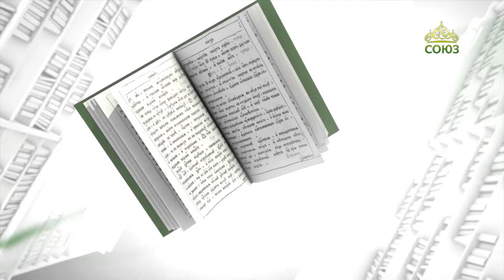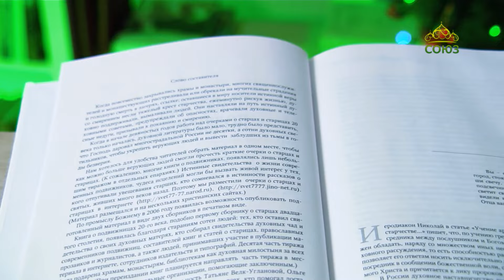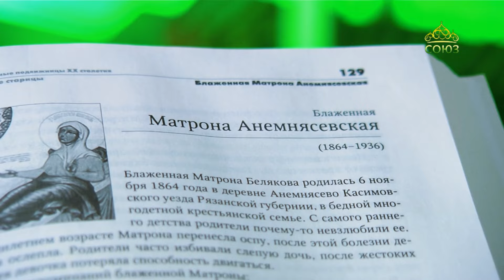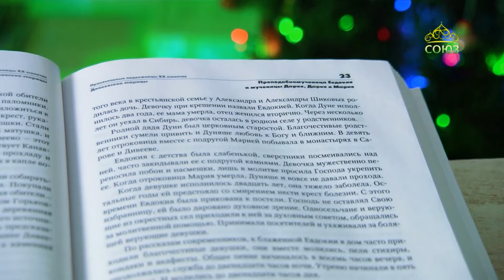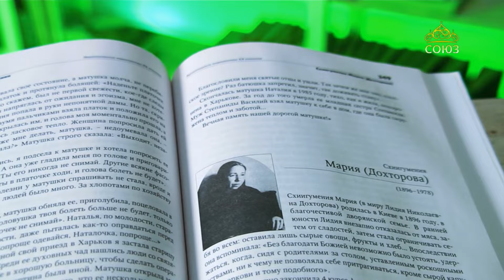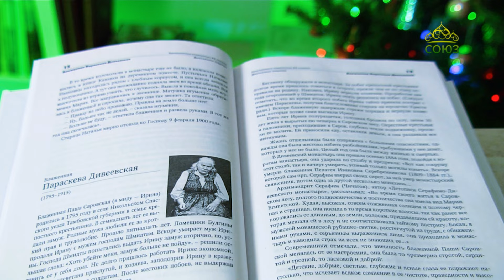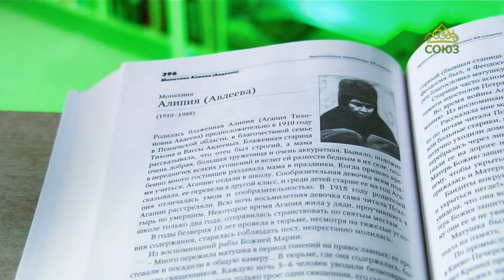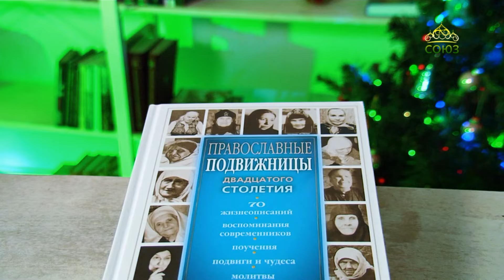У книжной полки. Православные подвижницы 20 столетия